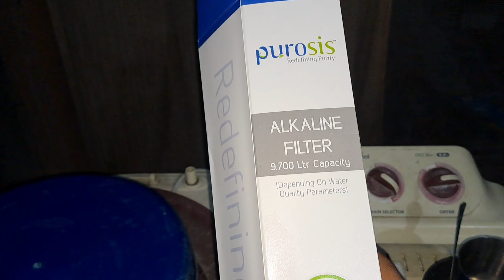vlog:52Dekho Kanu na kite fight 😂/ time to refill camper/ thanks watching our vlog do subscribe ❣️